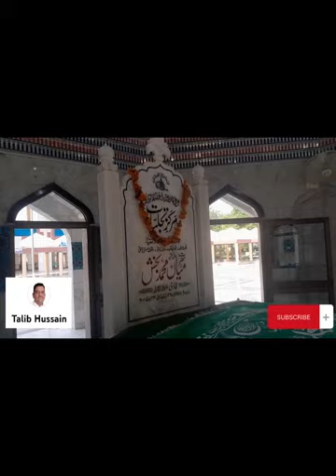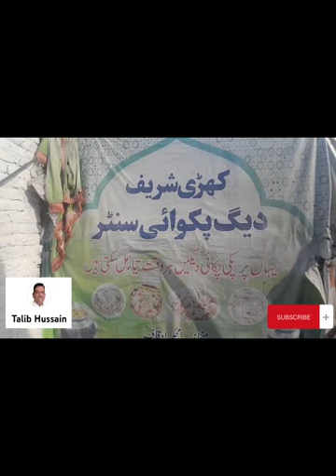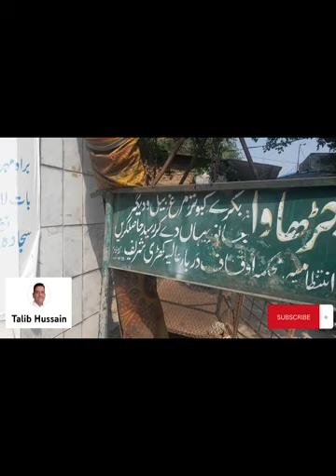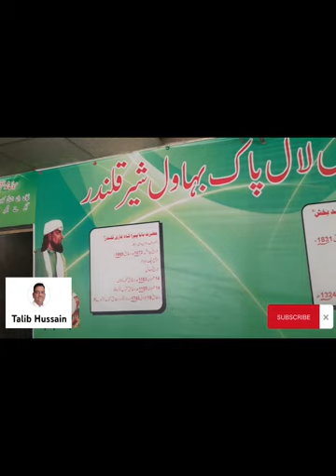Kharri Shareef. Mian Muhammad Bakhash@talibhussain6685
kharri Sbadeef
Mian Muhammad Bakhash
baba Peera Shah Ghazi
Damrrian wali Sarkar
punjabi
mian muhammad bakhsh kalam
sultan ateeq
mian muhammad bakhsh kalam saif
ul malook
shaukat ali
status
mian muhammad bakhsh da kalam
muhammad bakhsh darbar
mian muhammad bakhsh saif ul
malook
romi kashmir
kalam mian muhammad bakhsh
mian muhammad bakhsh saif ul malook
travel vlog